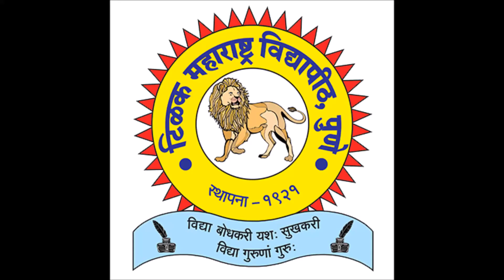Media workshop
Join Tilak Maharashtra Vidyapeeth, Pune for India’s First & Finest Diploma (1 Year) And Degree Courses (3 Years) In Audio Production And Video Production with Avid Learning Partners (Avid Technologies, Inc.)  100% Placement. 100% Industry Exposure at TSM Studio. Education Loan Available on All the Courses.  India’s First & Finest Courses in Audio and Video Production.  Get your Dream Job.